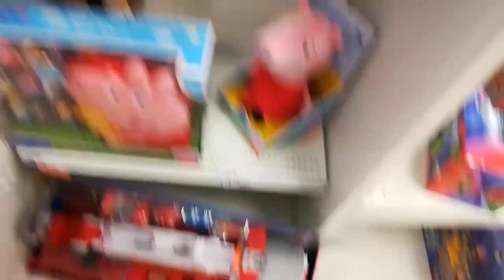Toddler doesn't want any toys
Grace went toys shopping, as you see it takes awhile for grace to find toys that she like,lol
its always fun for watching grace shopping for toys.. thanks to her big brother help picking up toys!

kids YouTube
kids shopping
kids toys
new toys
shopping videos
funny kids videos
funny kids shopping's